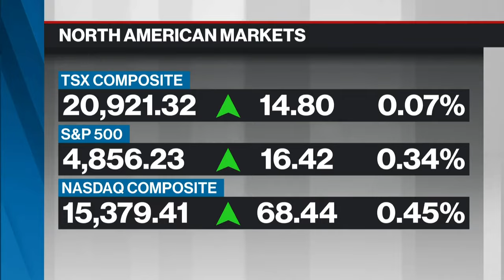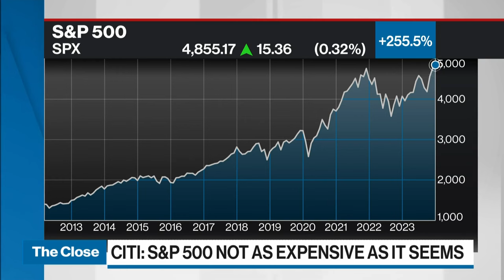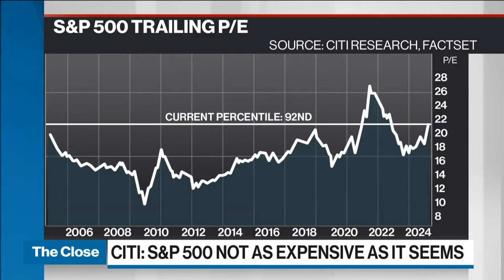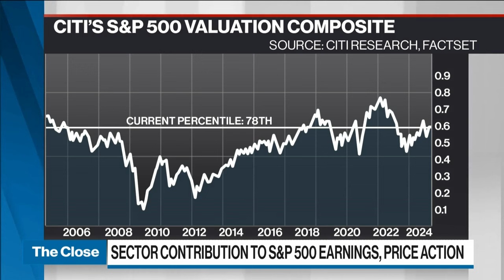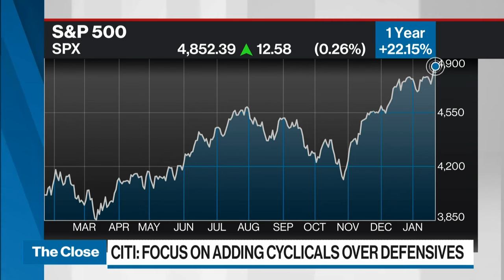The S&P 500 isn't as expensive as it seems: strategist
Drew Pettit, U.S. equity strategist at Citi Research, joins BNN Bloomberg to discuss the S&P 500 valuation. He says earnings are going to drive the S&P 500 growth.